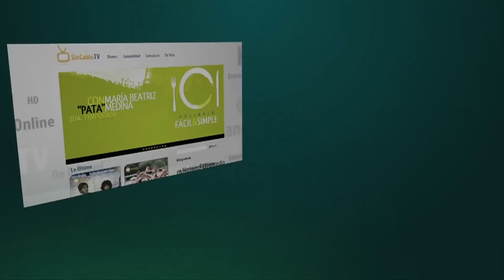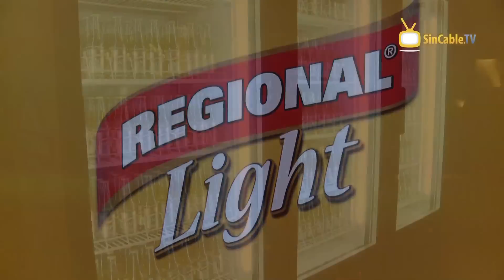Regional Ligth Lanzamiento Campaña 2013 "Pégate a la que es" [HD]